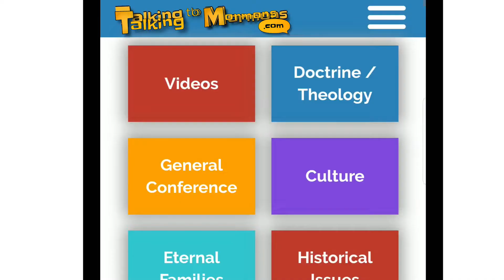The Church Lied to Me